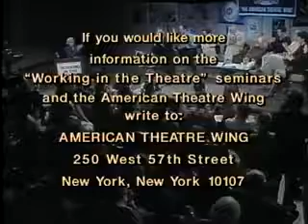Susan Egan l American Theatre Wing: Performance (Working In The Theatre #209)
SusanEganOnline.com
Video Credit: American Theatre Wing
Original Upload: November 19, 2013

"Broadway performers F. Murray Abraham ("Angels In America"), Susan Egan ("Beauty and the Beast"), Victor Garber ("Damn Yankees"), Nathan Lane ("Laughter on the 23rd Floor"), Michael Learned ("The Sisters Rosensweig"), Burke Moses ("Beauty and the Beast"), and Bebe Neuwirth ("Damn Yankees") talk about how they got started in performing, their current roles, and teaching acting courses."

This video has been re-uploaded to our archive for the purpose of maintaining consistent titles, control over the thumbnails, and reassurance that the video/channel will never be deleted.

If this is your video and you would like us to remove it, please send an email to and we'll happily remove it for you!